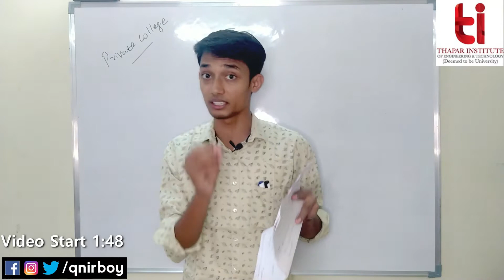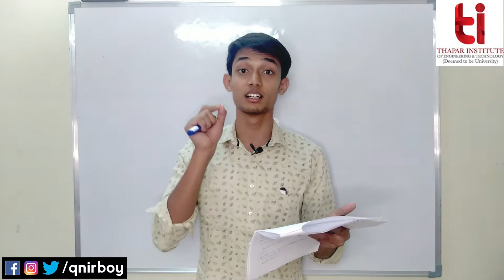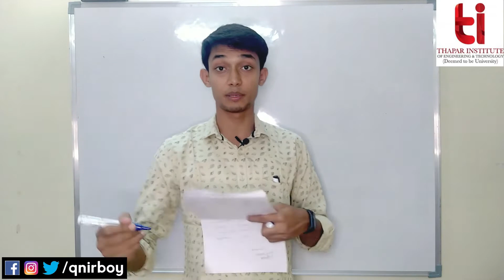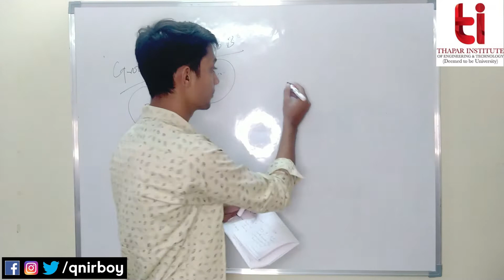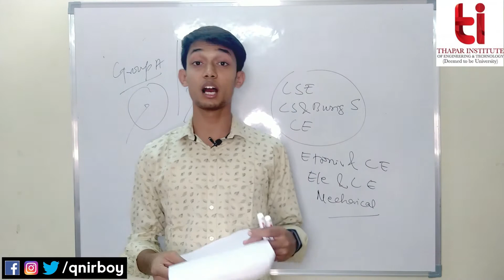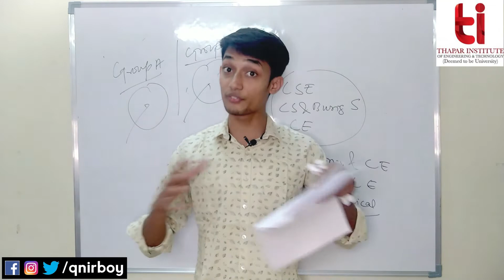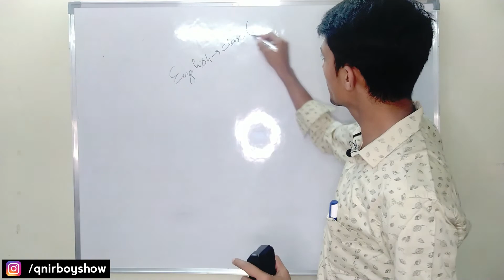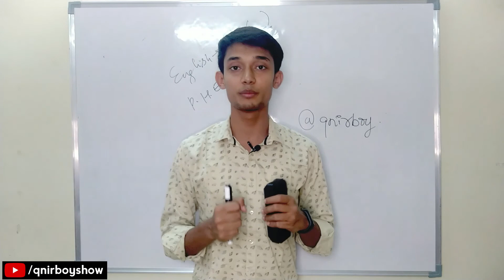Thapar University | FEES | CUTOFF👍🏻 | PLACEMENTS 43 LAKH ❤️| HOSTEL | FACILITIES👍🏻 | HONEST REVIEW❤️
Thapar Institute of Engineering and Technology, previously known as Thapar University, is a private deemed university, in Patiala, Punjab. It was founded in 1956 by Karam Chand Thapar.

We believe that with the right mate at the right moment, anyone with even a hint of confidence can achieve great things in life. All they need is a gentle push to begin.

Excited to share smiles and the latest with you! 😁